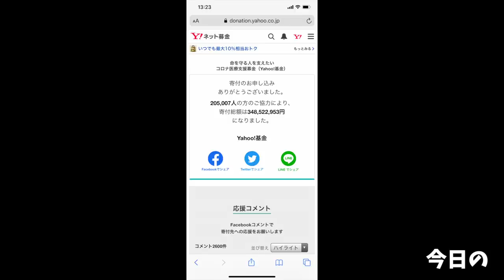【大食い】ビュフェ のケーキを一本食べてみたかったの…夢だったの…【大胃王】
いつも一欠片食べてもちろん満足なんですよ？
でも食べてみたくて…
買っちゃいました←

細かいことは良いの、とにかく楽しかったw